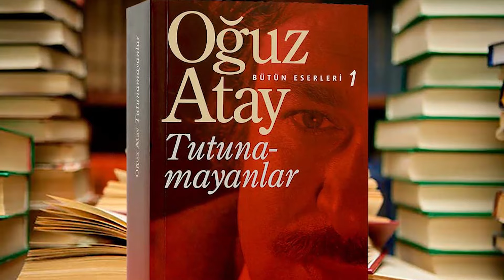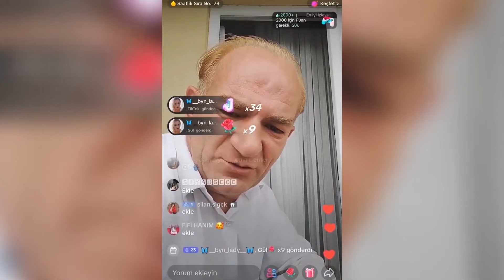Ruhsal Çöküşte Olan Toplumlar ve Arınma Yolları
6 Yol programımızda Vural Çakır ve Fuat Keyman bu bölümde ülke gündeminin ruhumuzu nasıl kirlettiği konuşuldu